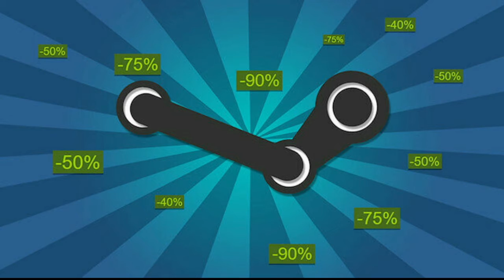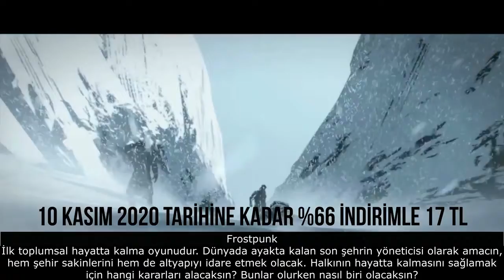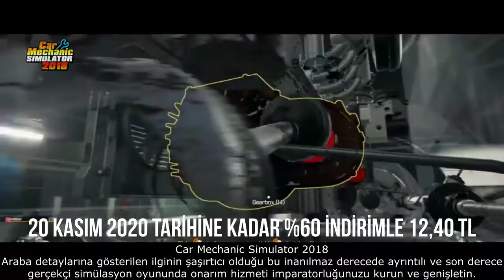STEAM'de Çok Satan ve İndirimde Olan 10 Oyun (Best Selling Steam Games)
Steam'de Çok Satan Ve Şuan İndirimde Olan Oyunlar ve Daha Fazlası için Fırsatları Kaçırmayın.

Best Selling Steam Games